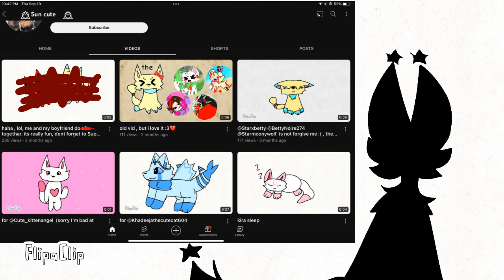this is disgusting..